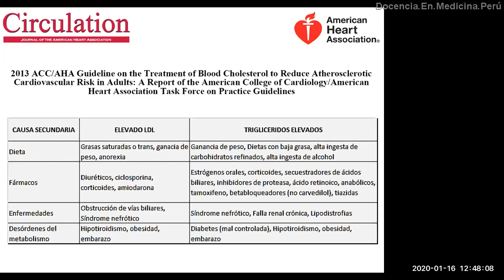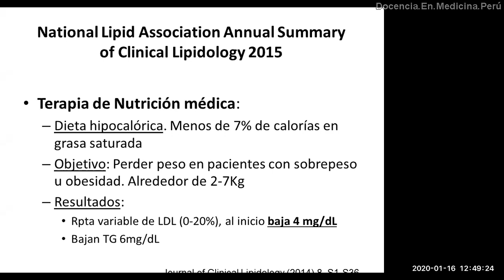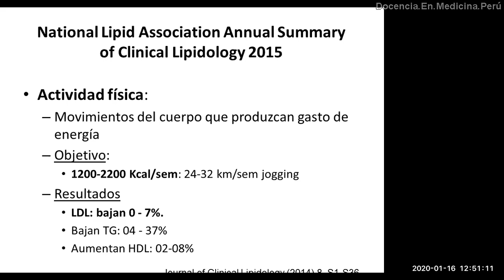Dislipidemia: Medidas no farmacológicas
Se deben buscar causas secundarias de dislipidemia y también corregirlas o manejarlas.
El ejercicio no tiene mucho impacto en bajar LDL.
La dieta tiene efecto en bajar triglicéridos, pero no en bajar LDL.

Bibliografía

Grundy SM, Stone NJ, Bailey AL, et al. 2018 AHA/ACC/AACVPR/AAPA/ABC/ACPM/ADA/AGS/APhA/ASPC/NLA/PCNA Guideline on the Management of Blood Cholesterol: Executive Summary: A Report of the American College of Cardiology/American Heart Association Task Force on Clinical Practice Guidelines. J Am Coll Cardiol. 2019 Jun 25;73(24):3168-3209.
doi: 10.1016/j.jacc.2018.11.002.
Epub 2018 Nov 10. Erratum in: J Am Coll Cardiol. 2019 Jun 25;73(24):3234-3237.